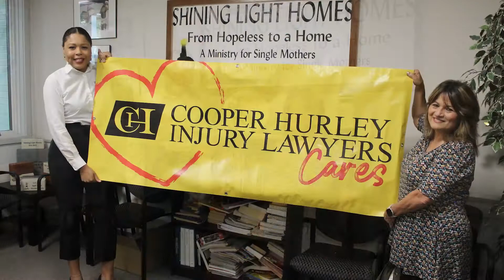Cooper Hurley Injury Lawyers Donates 1600 Diapers to Shining Light Homes After Burglary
Did you know that 1 out of every 3 single mothers struggles with homelessness, food insecurity, and often times have to depend on their community to give them the resources that they need to provide for them and their littles? That's why the attorneys and staff at Cooper Hurley Injury Lawyers were so upset when we find out that one of these organizations, Shining Light Homes, was burglarized last week. Maybe you heard the news. Now when we heard the news, we jumped right in, and we were able to donate over 1,600 diapers to Shining Light Homes. Today, we're here at the organization to talk to Ms. Patti Johnson, the executive director and founder of the organization, to find out what else that they may need and hear a little bit more about the organization. Come on in with me as I talk to her.

Hi everybody, Cassidy Lewis here, and I'm here with my friend, Ms. Patti Johnson, founder and director of Shining Light Homes. How you doing today?

I'm doing great, thank you.

Awesome. I want to talk a little bit about your organization. Now your motto is "from hopeless to a home." How does Shining Light Homes- how does your nonprofit- provide for single mothers here in Hampton Roads?

Okay, well we are a homeless prevention nonprofit. Okay, we try to help our mothers with offsetting some of the costs like food, diapers and wipes, baby items like furniture and things that they need for their babies, clothing. We provide education and training. And we help our moms with car repair. And bills; we help pay for their rent, electricity bill, water bill, whatever they're short on.

That's wonderful. That is- that's wonderful. Now, what I understand, you recently had a break-in. What was taken?

Oh, my. It was pretty devastating. They took- we had a 45-inch flat screen TV in the back room, which my intention was to have hanging up in our lobby. We had that taken. We had our training laptops taken. We have 10 Dell laptops that we had, and I had them stored- we don't really have a whole lot of closet space around here, so I had them in our admin office- but these people just rummaged through every single closet, drawer, everything that we had around here.

Okay, let me ask you a question. So, you talked a bit about some of your immediate needs- a flat screen, phone systems, laptops, some things that were taken that helps you educate the single mothers and helps you as an organization operate. What do you see as the future for your organization? What's the easiest way for our friends to make a donation to you? Is it money? Is it items? What is it?

Money is really the thing that makes us have the flexibility to do what we want to do. Okay? And then we get it that way and it's immediately can be obtained and used for the things that we want to do. You know, we're really here, but we know that there's such a need in our community. Single moms are falling down all over the place and trying to make it for their kids. You know, they know they don't have anybody else to rely on, and so we want to be able to give them a hand up. I'm serious. It just breaks my heart.

You are- you are doing an outstanding job, Ms.Patti. You are a gem to Portsmouth, Virginia , a gem to Hampton Roads.

I mean, I live here in Portsmouth, okay? But we help everybody in all 7 cities. It's not just here. It's all 7 cities. All the way to Newport News, Hampton, all the way down to Virginia Beach and Suffolk.

That's beautiful, that's beautiful. If you know of a single mother, if you know of a single mother that may need some help, please reach out to Ms. Patti.